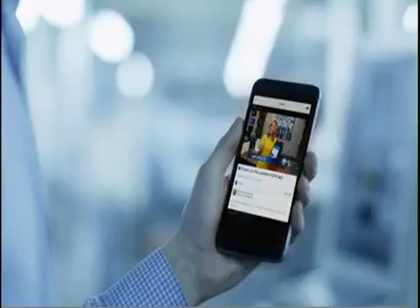KCRA 6am News Open Trump Wins Election November 9, 2016